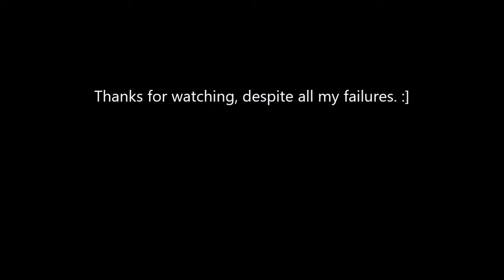Path of Exile: High Templar Avarius (pathfinder ranger, SSF Standard) 4/4/18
My rather embarrassing fight against Avarius, basically brute forcing my way to victory, a bittersweet one at that.